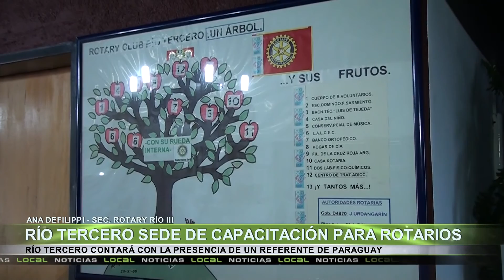Río Tercero sede de Capacitación para Rotarios, Ana Defilippi, Karina Olivieri